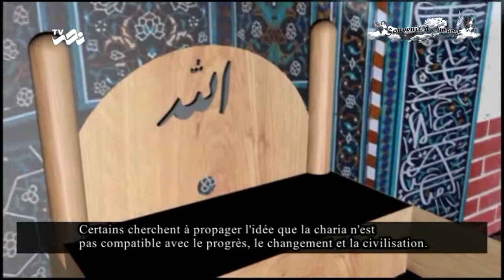L’ISLAM EST-IL COMPATIBLE AVEC LE PROGRES ?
Titre ­/

L’ISLAM EST-IL COMPATIBLE AVEC LE PROGRES ? | Seyed Ali Khamenai

Description

Seyed Ali Khamenai (ra) est un grand savant, érudit politique, musulman chiite, guide de la révolution et république islamique d'Iran.

_\ MESSAGE IMPORTANT A LIRE ! /_